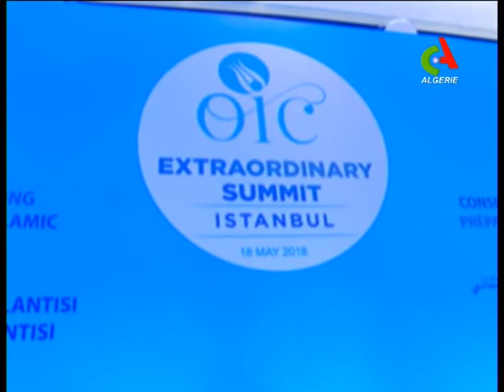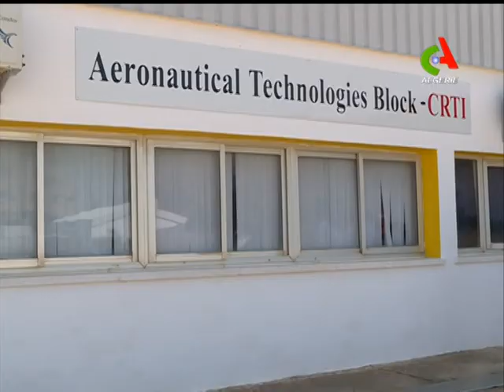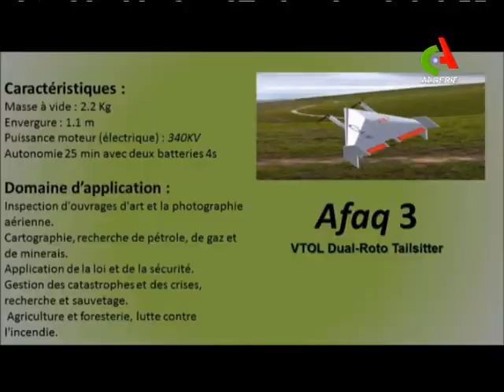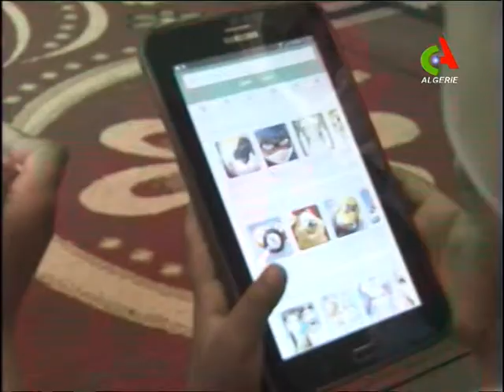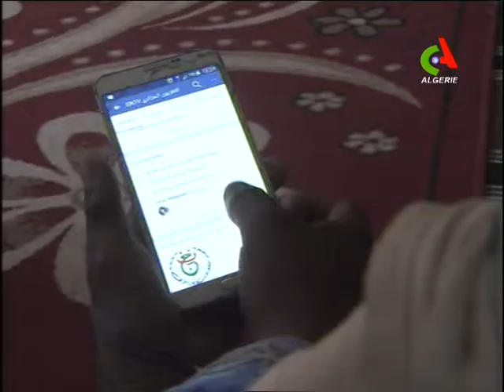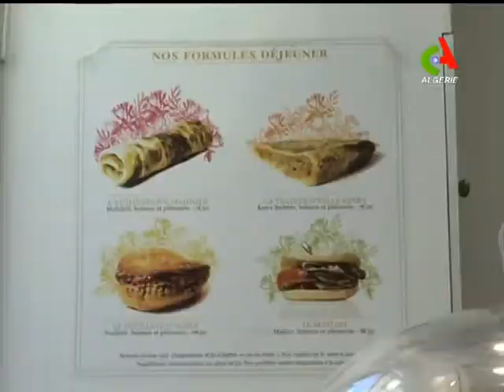JT12H 18/05/2018 Canal Algérie.